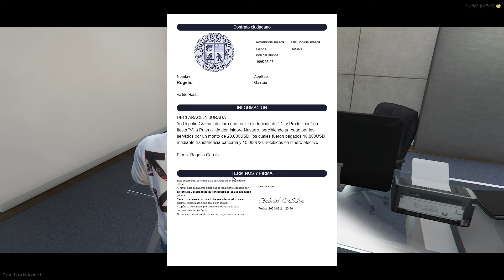ROBAMOS EN UNA JOYERIA Y SALE... || SpainRP Ep. 23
¿Quieres verme en directo? Te espero en Twitch

- HERETICS -
Código JCORKO en la TIENDA de HERETICS:

- CRÉDITOS -
• Edición y miniatura: elchaveez